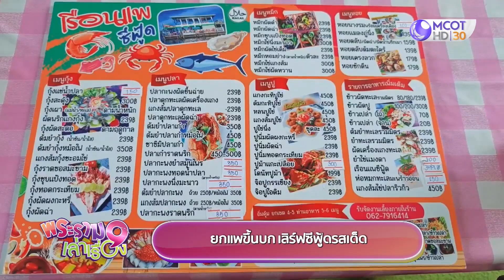ยกแพขึ้นบก เสิร์ฟซีฟู้ดรสเด็ด ( 2 ธ.ค.66) | พระราม 9 เล่าเรื่อง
- ยกแพขึ้นบก เสิร์ฟซีฟู้ดรสเด็ด
- ส้มตำทองหล่อ แซ่บนัวน้ำปลาร้า